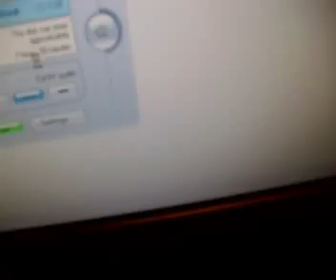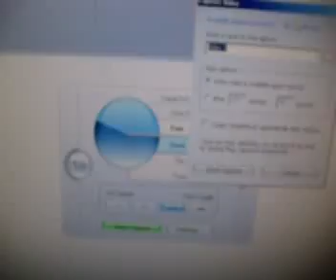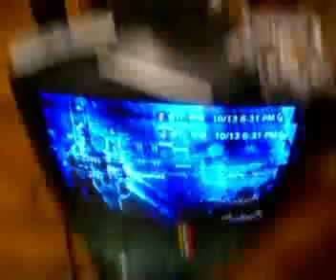UGOTPLAYED: My Recording Setup (Dazzle)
How i setup  and record my video games to upload to youtube. a second vid will be made concering how to work pinnacle studio, and the easiet and best looking formats for utube. another vid will be made showing my video game inventory. PLease ask questions if needed!